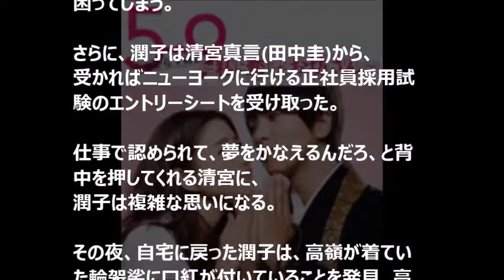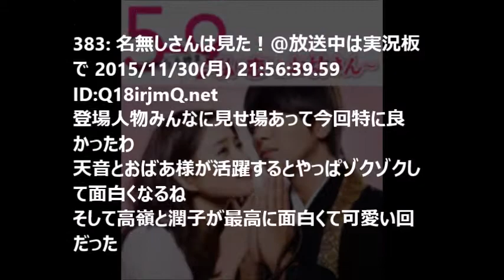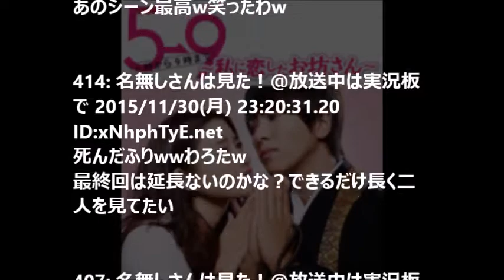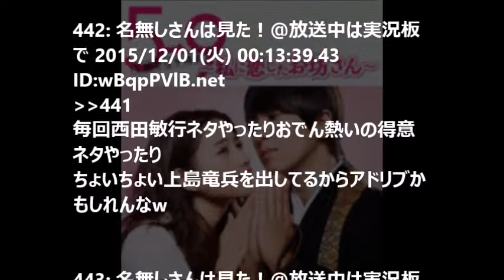5時から9時まで ドラマ7話感想 キス寸止めからの寝たふりの高嶺面白すぎたw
5時から9時まで ドラマ7話感想 キス寸止めからの寝たふりの高嶺面白すぎたw

関連動画

どうしても苦手な人と付き合わなくてはならない時はこうしよう！安達元一